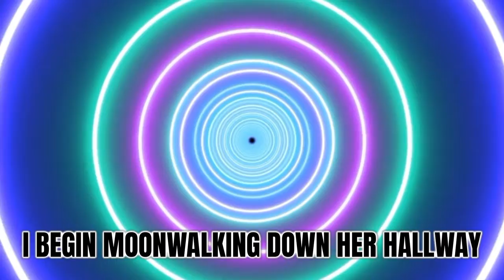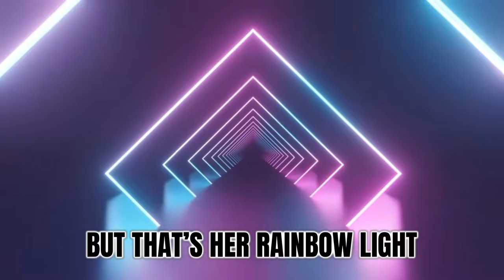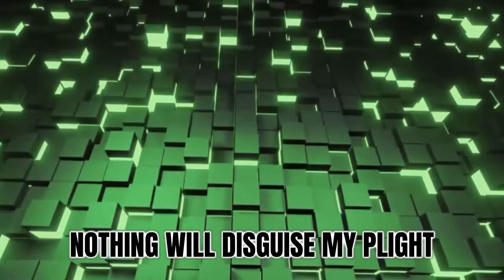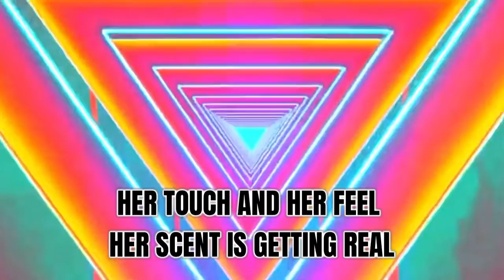DANCE IN HER RAINBOW LIGHT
For the dance I do in my mind on those long short walks to her bedroom when I’m called. For the multitude of different colours she paints in my life, raining down on me like a dense mist of warmth and light.
This one’s probably a verse and a chorus too long but I didn’t care. Dipping my toe into some pop/dance and trying to justify owning synthesisers!!! Very frustrating to NOT pick up another guitar here - I limited it to just 2.